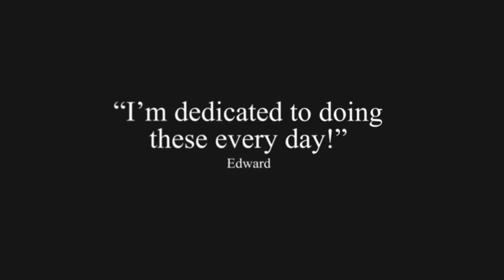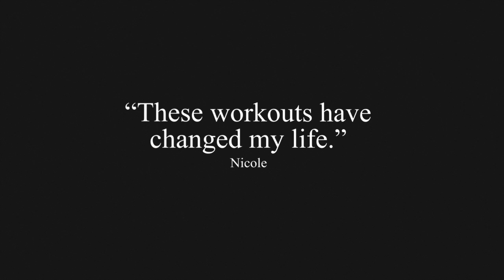Aging Backwards 4 - The Miracle of Flexibility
It's really a revolution of change for how we age."

The Essentrics technique, developed by our healthy aging expert Miranda Esmonde-White gives us freedom of movement as we age. The technique goes through the whole range of motion of every one of the 360 joints in our body. As our lifestyle became more sedentary with 10-12 hours spent seated, our body is under lots of orthopedic stress.

To avoid injuries and pains, taking care of our body and moving it in all its capacity is essential.

Aging Backwards 4 documentary offers simple solutions we can incorporate daily to maximize our posture potential, including gentle flexibility and range of motion exercises that will help to keep you pain-free, reverse the signs of aging, improve organ function, and revitalize your health from the inside out.

Benefits of the Essentrics technique:

✅ Greater posture
✅ Improved range of motion
✅ Pain-relief
✅ Everyday movements are easier!